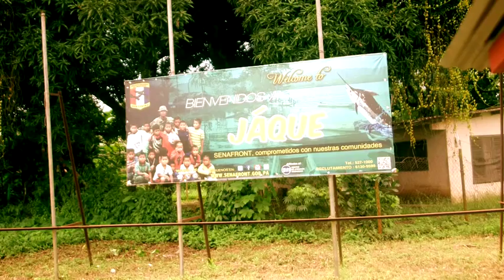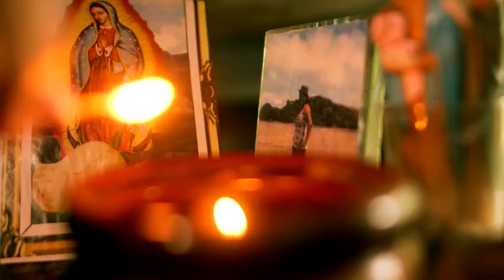Indra Peralta Romaña -- Darién